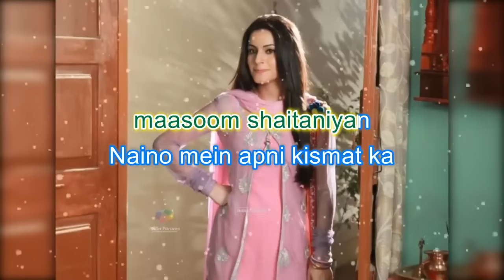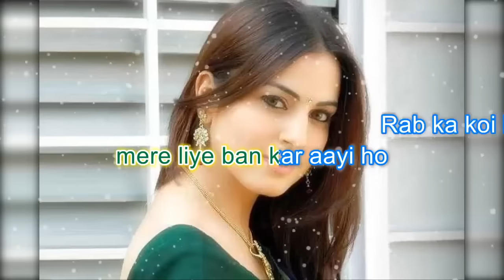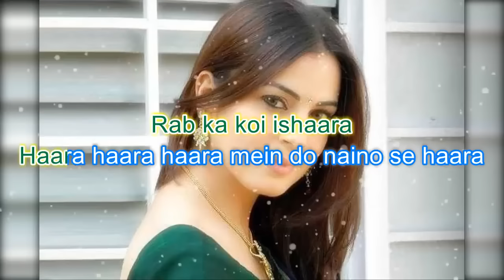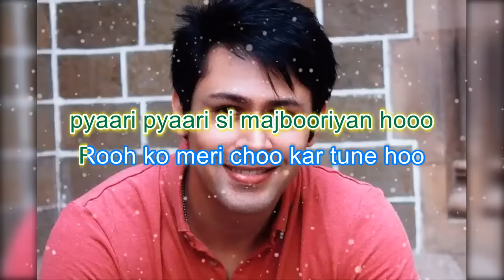Do Naino Mein Hara Song Lyrics from Hindi TV Serial Main Lakshmi Tere Aangan Ki